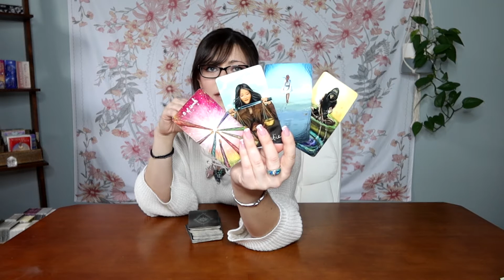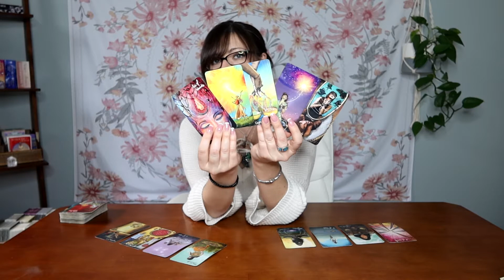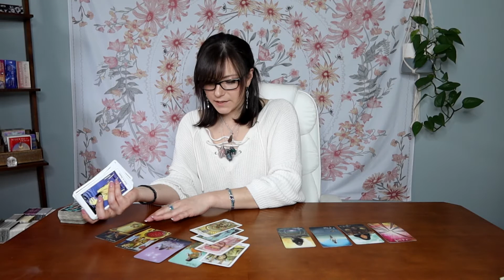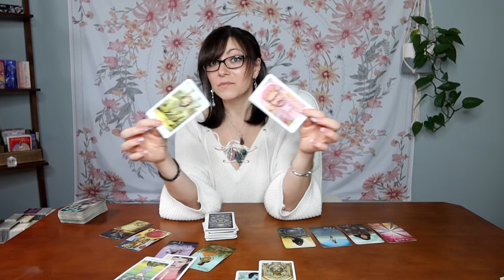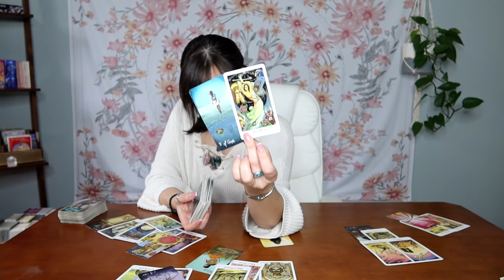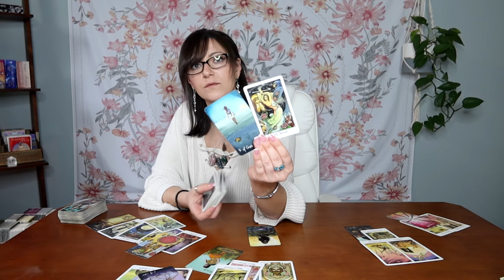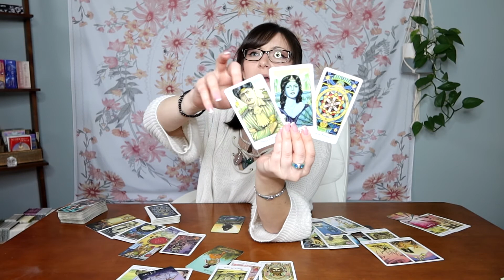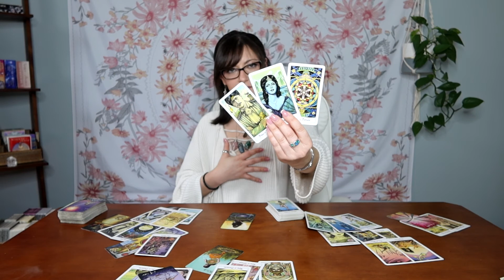Libra: Yes Libra! 🥳😍Breaking Toxic Ties!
This is a general tarot reading for Libra, sun, moon, rising, Venus & Jupiter. Please keep in mind energies can be reversed. We all have masculine & feminine energy & energy is not gender. This is a general reading so it may not resonate for everyone and that is okay- please check your other placements🤗❤️.

This is a General Tarot Reading & For Entertainments Purposes Only! Free Will Can Change Outcome.

Tarot Illuminati
Cosmic Tarot
Rider Tarot Deck
Witches Tarot
Tarot in Wonderland
Revelations Tarot